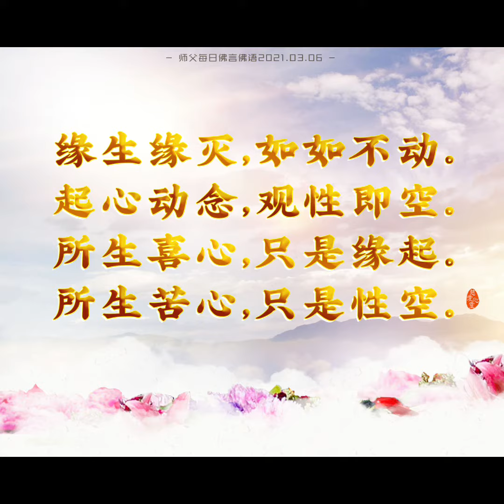圆满自性（师父每日佛言佛语20210306）